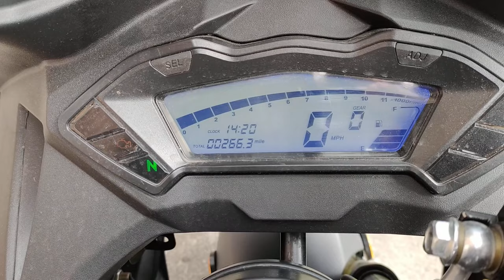Lexmoto lxs in slow mo 2k vid 120fps